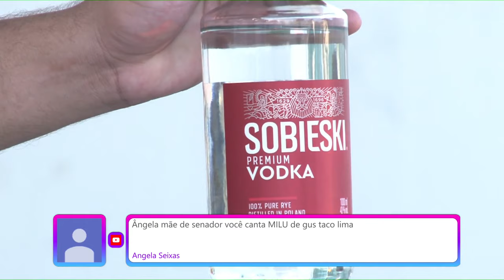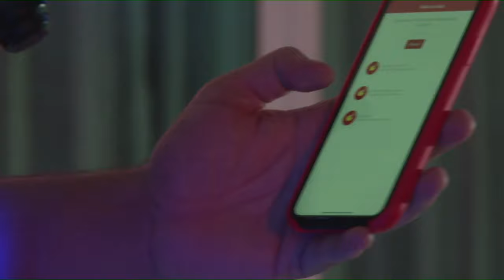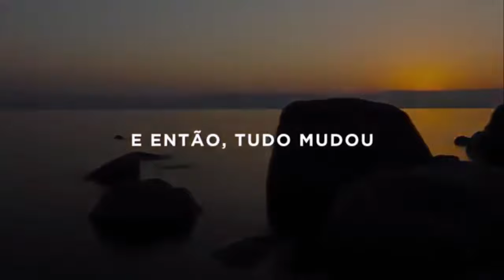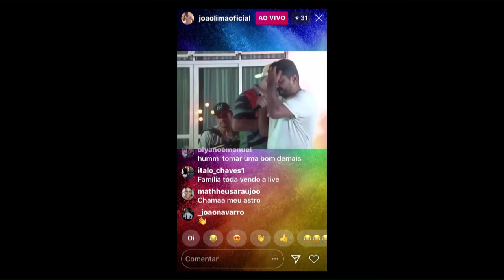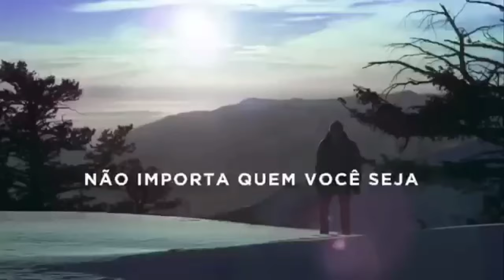João Lima em Casa II